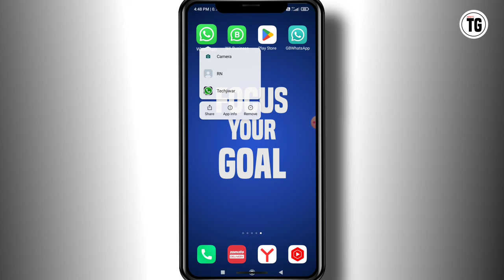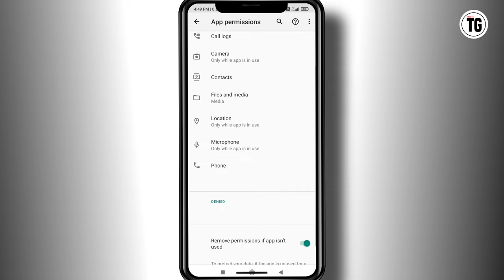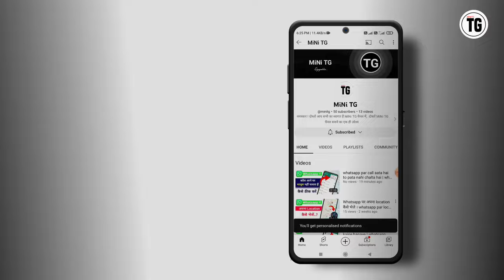whatsapp me voice message ka awaj nahi aa raha hai | whatsapp par voice ki awaaz nahin a rahi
Your Quires :-
whatsapp me voice message ka awaj nahi aa raha hai
whatsapp mein voice message ki awaaz nahin a rahi
whatsapp par voice message ki awaaz nahin a rahi
 whatsapp par voice ki awaaz nahin a rahi